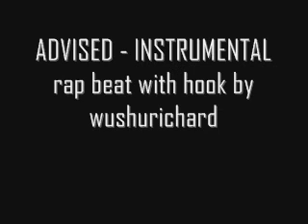ADVISED INSTRUMENTAL rap beat with hook by wushurichard